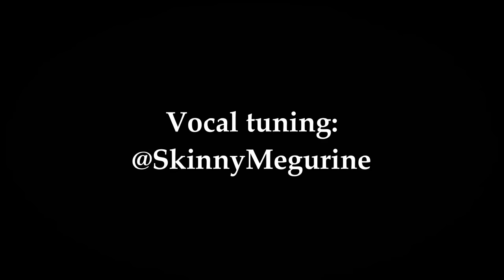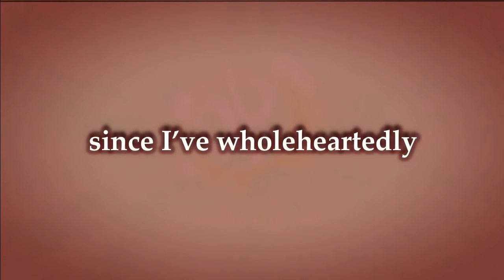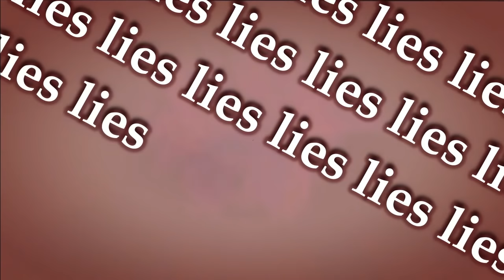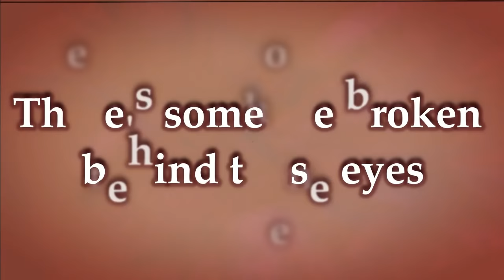【Luka Megurine】Do you want to die? (Maki Harukawa fan song)【VOCALOID original】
"Do you want to die, huh?"

SPOILERS FOR DANGANRONPA V3.

I'M BACK. Oh boy, it's been a while. I got caught up in, y'know, life. I regret not getting this done sooner though. It was sitting on my computer 2/3's of the way finished for ages, BUT what's done is done and now this song is also DONE. I got this professionally mixed but there were some issues with the mix I had to go in and fix so I hope it's ok! It's hard for me to tell what sounds good anymore after blasting this into my ears for hours... So let me know what you think :)

So, what's next for Mcki Robyns? WELL, I've got another 4 songs in the works (One with a cocky Fukase, two dark ass songs and a twisted love song) and like, 10 other song ideas so I won't be running out of inspiration anytime soon (PLUS I want to redo Drown in it). If you like my fan songs I'd be grateful if you could check out these non-DR songs in the future! Speaking of Danganronpa fan songs, I started writing some lyrics for a Tsumugi song and I'm open to doing some other characters. I'm also open to making songs for characters from other series (game, manga, anime, movie etc) so let me know if there's a popular character you'd want a song for. But for now, enjoy this Maki roll and try not to die ;)

Feel free to make covers and animations with this song! Just please credit me in the description and credit @SkinnyMegurine  if you use Luka's voice.

Vocals: Megurine Luka V4x English (Straight and soft)
Character: Spike Chunsoft
Lyrics, instrumentals and video: Mcki Robyns-P

(There may be ads when you press on the links. Don't worry, none of them have viruses and you should be able to skip them! Thanks for understanding)